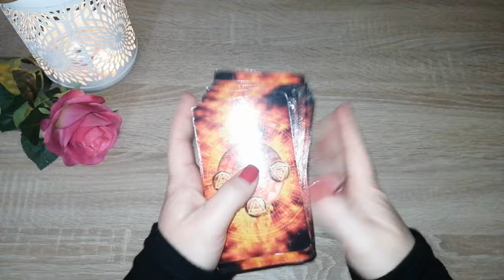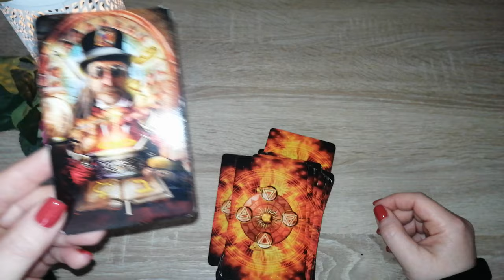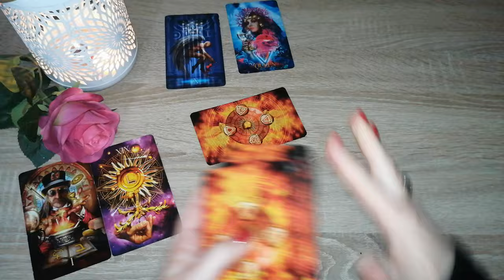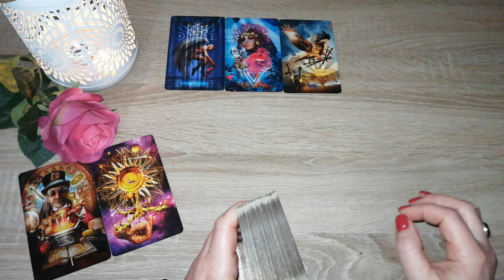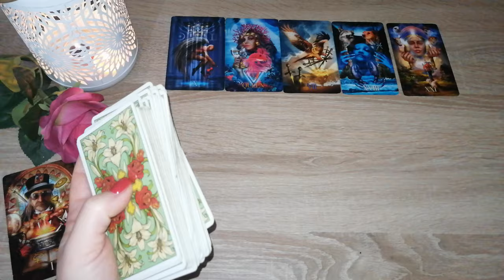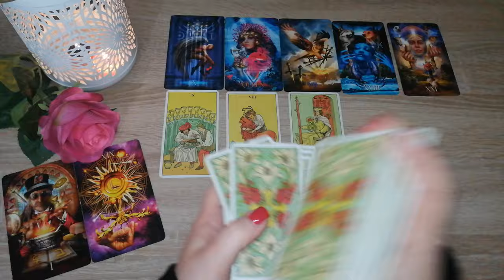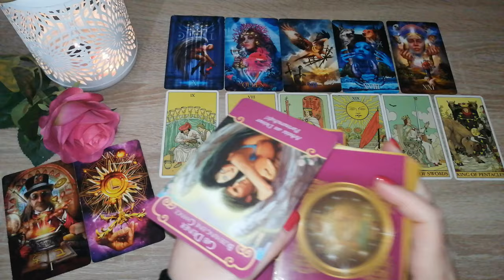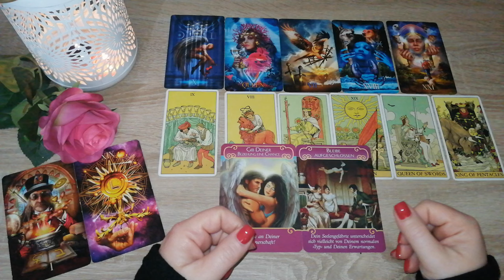Liebesenergien zum Wochenende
Liebesorakel Botschaften von Herzen von Toni Carmine Salerno Silberschnur Verlag

Cartomanzia Frances Lenormand Karten Lo Scarabeo

Vorschaubild: Adobe Stock / Konstantin Yuganov
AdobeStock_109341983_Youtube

Eure Heleen